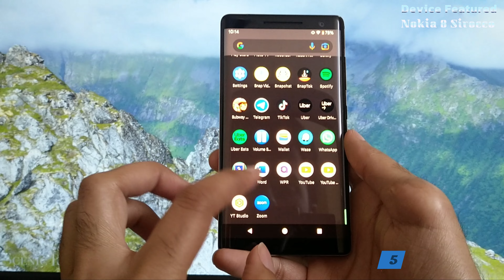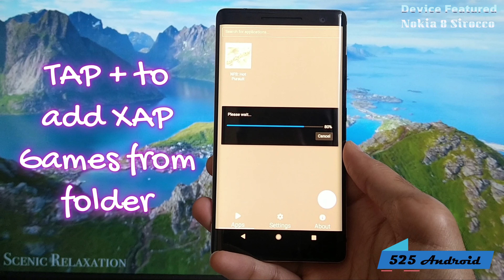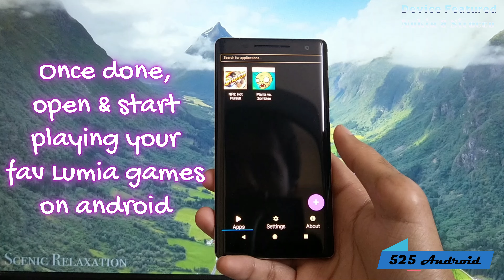Windows Phone Emulator For Android - 2023 Latest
Notice :
The application is in the early stages of development and is in alpha stage. Some games were tested to run while others are not. They will be added in the future.

Tested and supported games:

Earthworm Jim (no achievements yet, add them to json)
Skulls of the Shogun
Ilomilo
Zuma's revenge
Plant vs zombie
The Sims 3
The Sims Medival
Civilization Revolution
I love Katamari
Fruit Ninja (crash after play done one match)
Sonic 4 ep 1
Tower Bloxx
Kinectimals
MonstaFish
Bug Village
Brain Challenge
Ragdoll Run (bugged)
Max and the Magic Marker
Tentacles
Tiki Towers
Need for Speed Undercover
More Brain Excercise by Namco

525 Android : Windows Phone Adrenaline ⚡